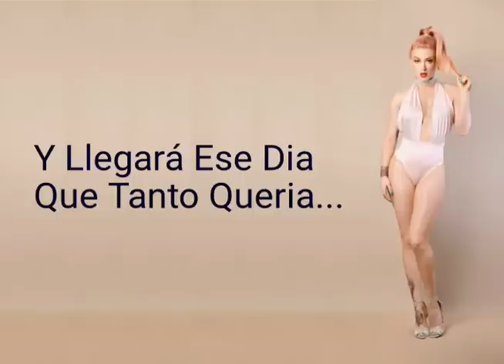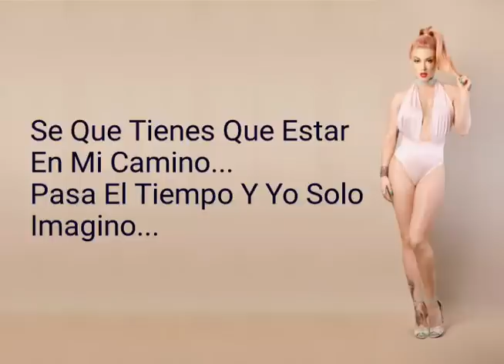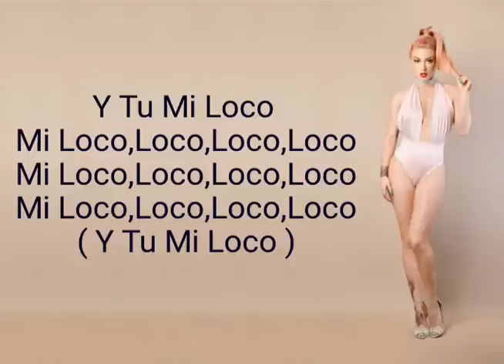Leslie Shaw - Loco ( Letra )